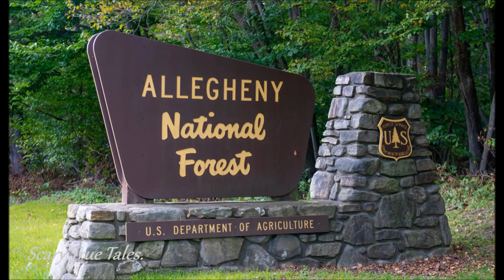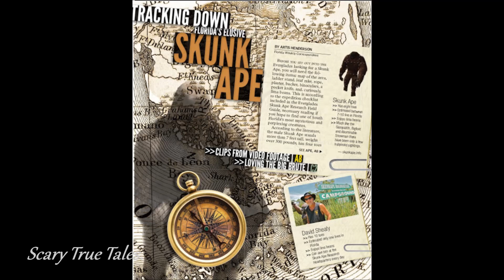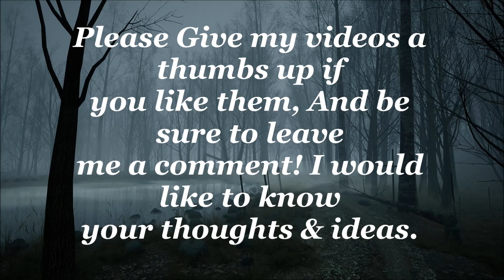A man and his friend encounter a Bigfoot barreling down a hill, crossing the road in front of them!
Skookum Report, A man and his friend encounter a Bigfoot running down a mountainside crossing the road right in front of them! This Bigfoot sighting was in Pennsylvania, in the Allegheny National Forest, there are Skunk Apes That live deep in those woods. Bigfoot Bigfoot encounters Bigfoot sightings Skunk Ape. Episode 7.